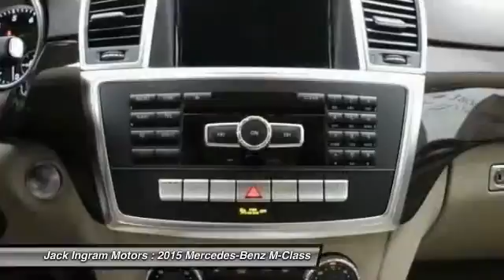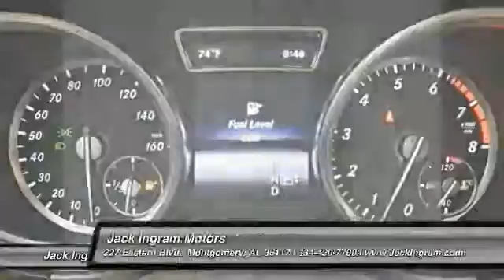2015 Mercedes-Benz M-Class Montgomery AL M3622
2015 Mercedes-Benz M-Class ML350

227 Eastern Blvd.

MB-Tex and Navigation System. Nice SUV! Your satisfaction is our business! Be the talk of the town when you roll down the street in this good-looking 2015 Mercedes-Benz M-Class. With plenty of passenger room, you won't have to worry about being cramped when it's more than just you in the SUV. Visit our virtual showroom 24/7 at jackingram.com, or stop by our used car lots in Montgomery, Alabama to view all of our used cars.